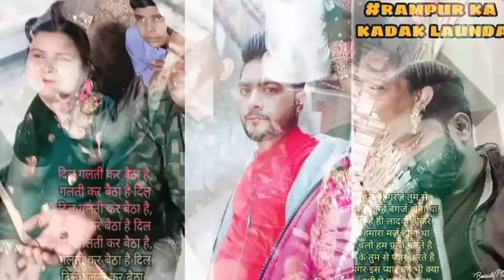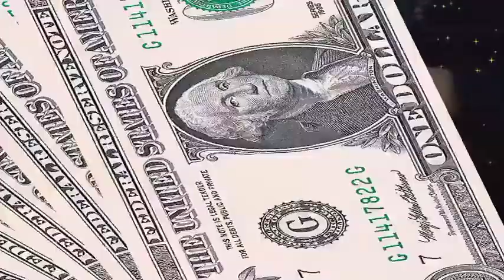Yaqub Khan home